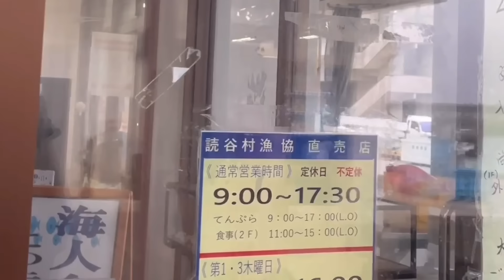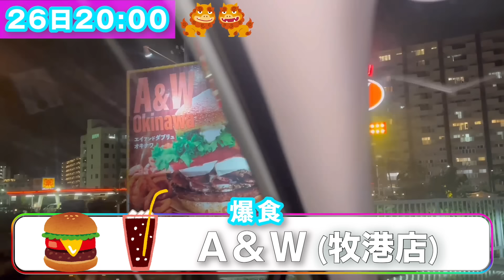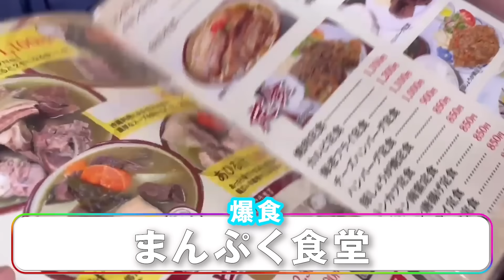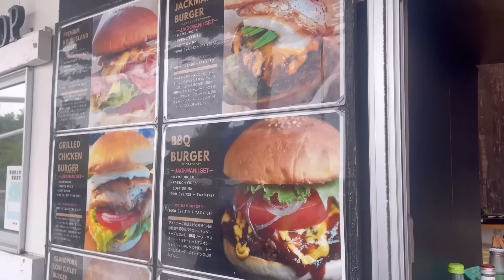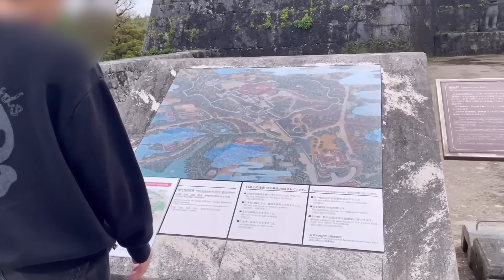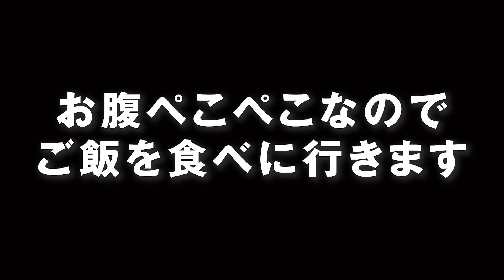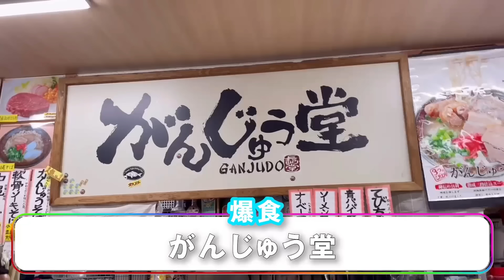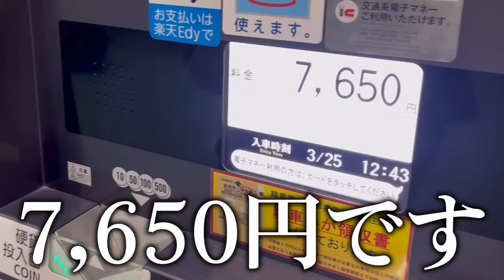【父子家庭】男４人で沖縄グルメを堪能したら最高に幸せすぎて帰れなくなりました(NO.333)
みなさまこんにちは。今回は「沖縄旅行最終編グルメ旅」です。４泊５日で沖縄料理を食べて食べて食べまくりましたｗそして最終日、子供たちとの思い出を胸に帰路につきました。また、子供たちと一緒に来ることが出来るかな…

【４泊５日の沖縄旅行めし】
・沖縄料理たくさん
以上

👨登場人物＆テロップカラー
〖父〗白色🤍
〖兄〗ピンク💗
〖次男〗黄色💛
〖三男〗水色💙
〖茶トラ〗ミルク(♂)🐈
〖キジトラ〗ココア(♀)🐈‍⬛

【父と子つなぐおべんとう】
食卓やお弁当作りの風景を交えながら、シングルファザーの父の奮闘と、三人の息子たちの成長を投稿しています。

【BitSta所属】
▼お手紙などの送り先はこちら
〒150-0002
株式会社BitStar 「父と子つなぐおべんとう」 宛